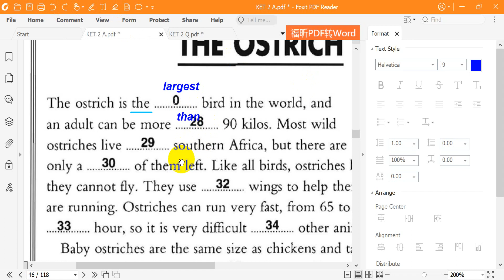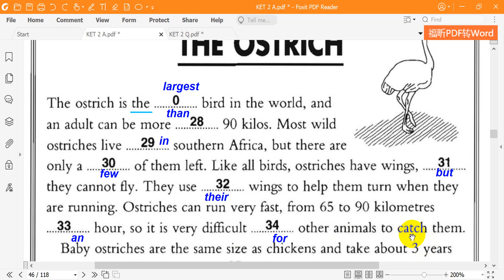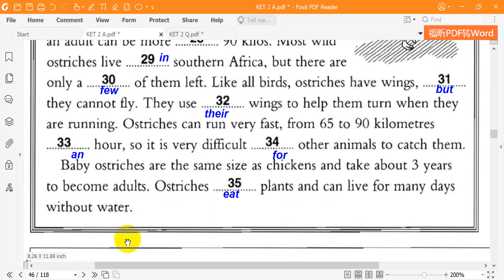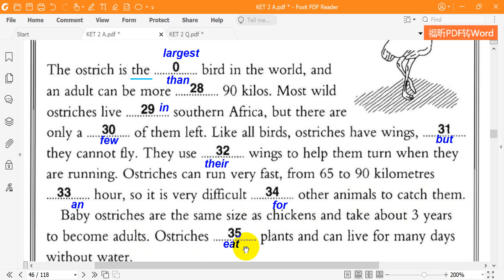Cambridge KET 2 Reading Test 3 Part 5